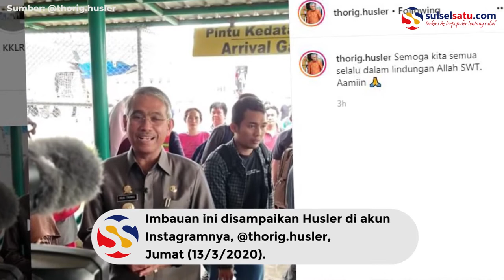Thoriq Husler Imbau Warga Lutim Tak Panik dengan Corona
SULSELSATU.com, LUTIM - Bupati Thoriq Husler meminta masyarakat Luwu Timur tidak panik dengan dengan isu virus corona.

Imbauan ini disampaikan Husler di akun Instagramnya, @thorig.husler, Jumat (13/3/2020).

Dalam video tersebut, Husler tampak berada di pintu kedatangan Bandar Udara Sorowako, Luwu Timur.

Dia menyampaikan bahwa Pemkab Luwu Timur saat ini telah siaga dan mempersiapkan segala hal untuk penanganan virus corona atau Covid-19.

"Saya imbau kepada masyarakat Luwu Timur untuk tetap menjaga kesehatan dan merenapkan pola hidup sehat," kata Husler.

Dia juga menyampaikan bahwa informasi resmi terkait penanganan dan perkembangan virus corona yakni dari Juru Bicara Pemerintah untuk Penanganan Virus Corona, Achamd Yurianto.